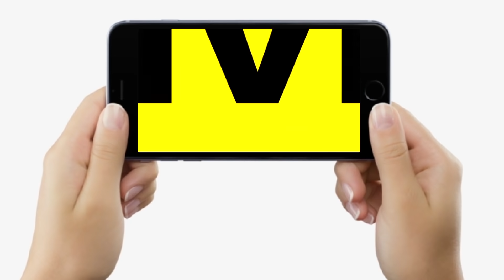Bihar के युवा खुलकर बोले, नौकरी के लिए नेताओं से पहचान जरुरी, ऐसे कहां मिलती है,सब सेटिंग से होता है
Bihar के युवा खुलकर बोले, नौकरी के लिए नेताओं से पहचान जरुरी, ऐसे कहां मिलती है,सब सेटिंग से होता है | Bihar News | LiveCities